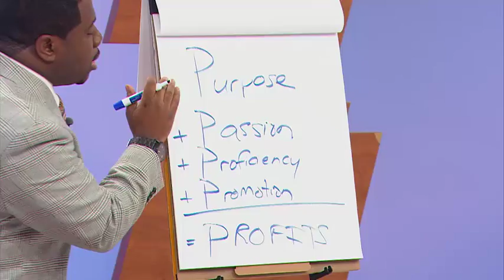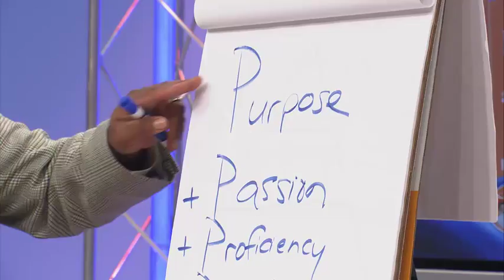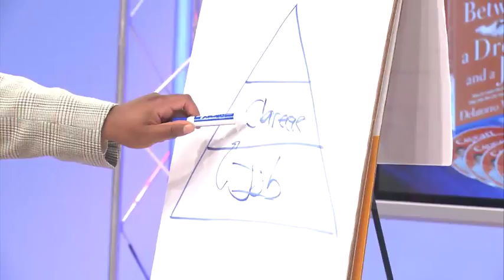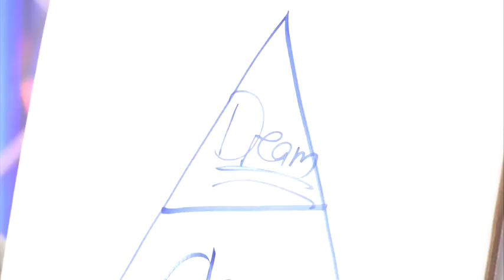The Caught Between A Dream and a Job LIVE Television Infomercial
In order for you to explore your senses, tap into new breakthrough strategies and snap out of your daze…all you’ve got to do is Decide to Refuel, Reconnect and Reengage your life and your business at the Full Throttle Experience

"leadership keynote speakers"
("Convention Speaker" tampa)
"Motivational Speaker"
"Leadership Speaker Tampa"
("Television Personality" Tampa)
"graduation speakers"
"Convention Speaker Florida"
"Motivational Speaker Tampa"
(Motivational "Speaker Tampa Florida")
"Keynote Speaker"
("college speakers" florida)
"the full throttle experience 2104 Tampa"
("Keynote Speaker" Tampa)
"tampa Keynote Speaker"
"Corporate Speakers"
("graduation speakers" California)
("Convention Speakers California
("college speakers" florida)
(florida "graduation speakers")
("team building experts" tampa)
(education "keynote speakers")
"the full throttle experience"
"College Speakers Florida"
("peak performance expert" tampa)
("Motivational Speakers" California)
(florida "commencement speakers")
"commencement speakers"
(education "keynote speakers" california)
"graduation speakers"
("motivational speakers" florida)
"team building experts"
("corporate speakers" tampa)
("commencement speaker" florida)
(florida "peak performance expert")

Leadership Speaker Tampa, Motivational Speaker California, Convention Speaker Florida, Motivational Speaker Tampa, College Speakers Florida, Convention Speakers California, Graduation Speakers California watch